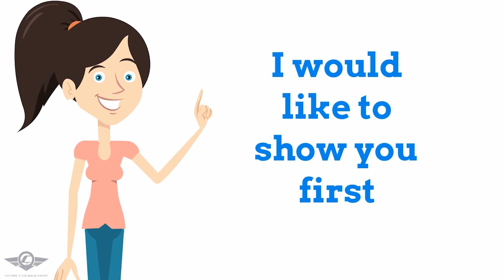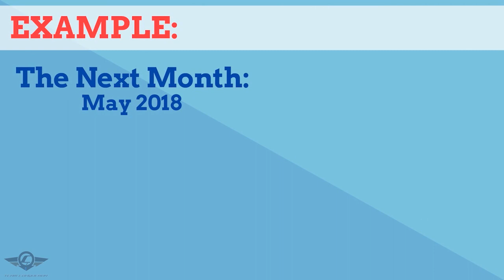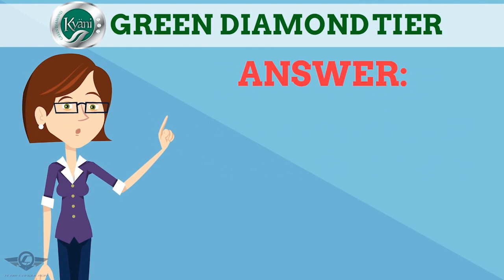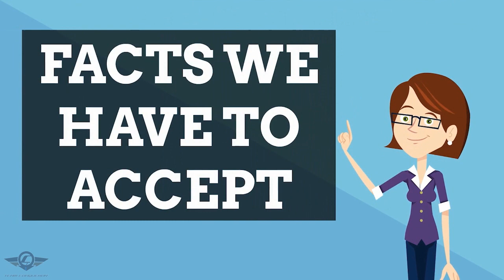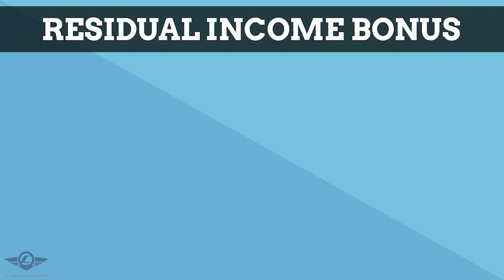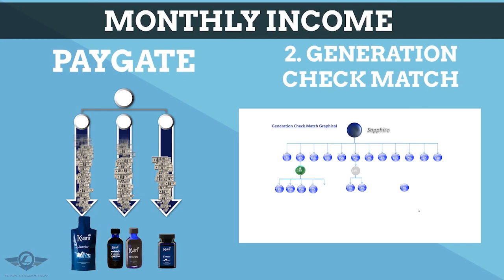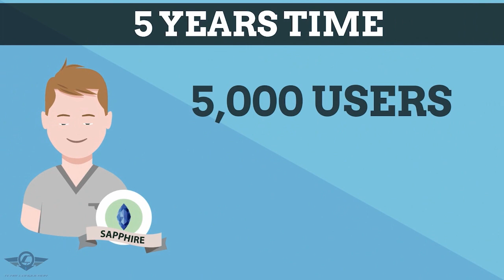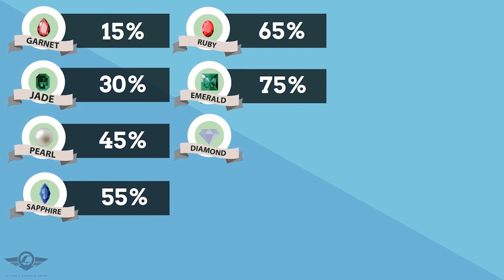Team Conqueror DreamLife Project